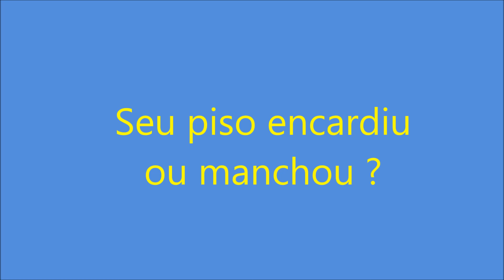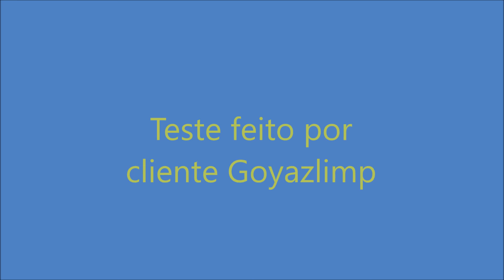Como limpar pedras mineiras ou pirenopolis - amostra